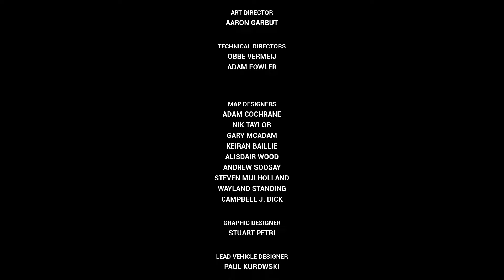GTA VICE CITY #40 [ The Final Kill ] - हिंदी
GTA VICE CITY #40 [ The Final Kill ]
This is the last episode of 'GTA Vice City's'  story . The story ends here on a positive note under negatve circumstances .
For more detail , please watch the video .

GTA Vice City | Vice City | Tommy Versetti | Last episode | Grand Theft Auto Vice city | Viral gameplay series | Ending | Gta Vice City Mission |

Timecodes
0:00